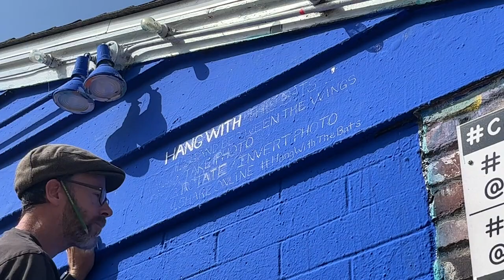Janell Cannon, Creator of Stellaluna, paints the Carlsbad Art Wall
On May 1, Janell Cannon, creator of the children's book Stellaluna, completed her mural on the Carlsbad Art Wall in the Carlsbad Village.